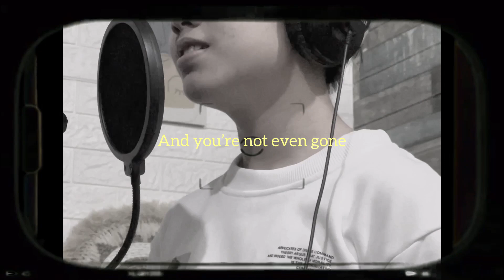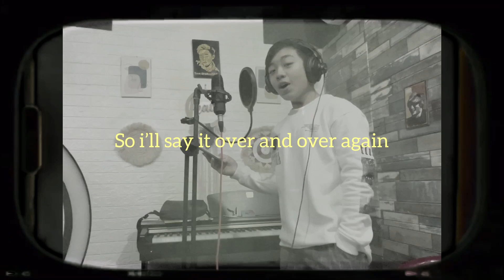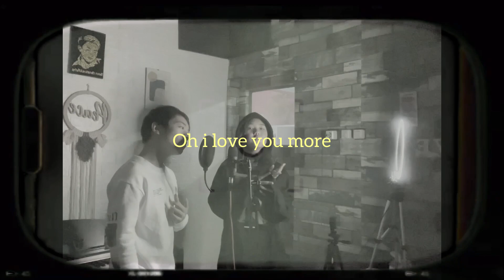ilym - John K, ROSIE (cover by Charisa Faith & Deven)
finally hahaha, cover with my broskiii

instagram; @charisaafaith
tik tok; @ccharisafaithh
twitter; @faithcharisa

deven"s social media;
youtube; Deven CP - OFFICIAL

thank u so much for watching!! i'll see u next timeeeee